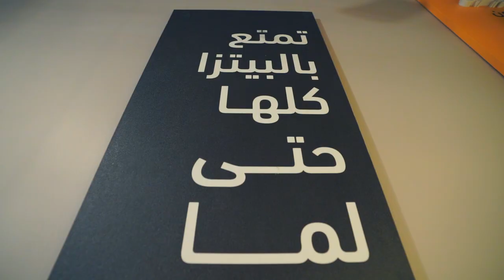تصوير اعلاني لمطعم ديبونيرز بيتزا🍕 | FILM EPIC Debonairs PIZZA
هنا نضحك و نستمتع بالتحديات العالمية 🤪 والمأكولات الجهنمية 😋☝️
دايما خليك عالمي والاول في اللعبة 🤩☝️